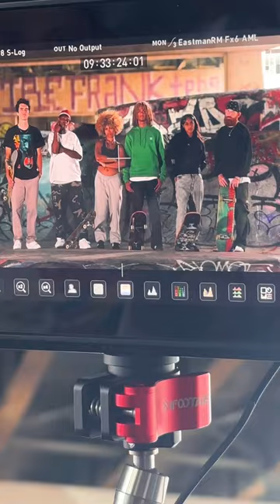Filming an Adidas Samba Commercial with the Sony Fx6 and DzoFilm Vespid Primes